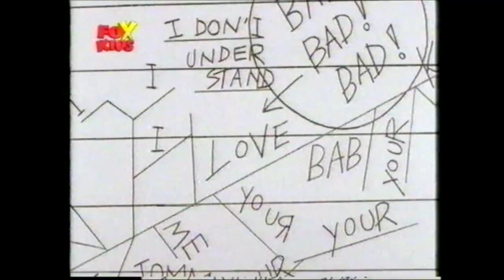Spionhundarna Bästa av Dialekterna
Spionhundarnas Hemliga Arkiv var en tecknad serie under 90-talet som mest visades på Fox Kids. I showen möte vi ett antal hundar med otroligt roliga dialekter.

Lista:
Nudel - Fransk pudel.
Bengan - En terrier som pratar som Bert Karlsson. (Magnus Roosmann)
Von Rabies - Göteborsk dialekt som borde ha varit finsk. (Göran Berlander)
Frack - Göteborsk tax med attityd. (Göran Berlander)
Katastroff - Tysk katt. (Johan Hedenberg)
Stall - Tysk schäfer. (Joakim Jennefors)
Skånsk tick.

Vilken röst är er favorit?

Tack till gruppen samlare för dessa avsnitt. Jag har inte fler.
Vet du vilka rösterna är uppskattar jag en kommentar.